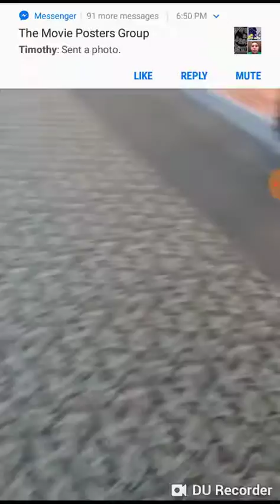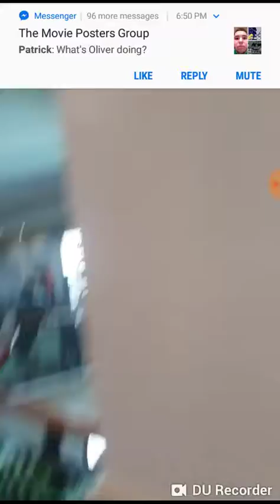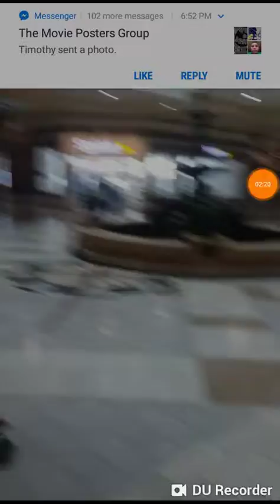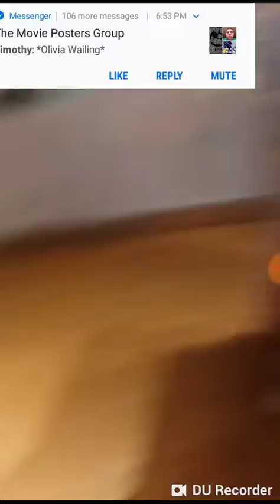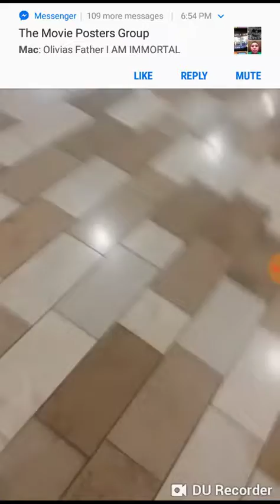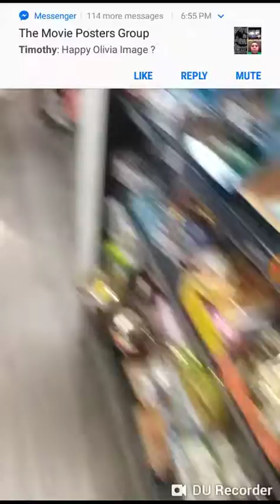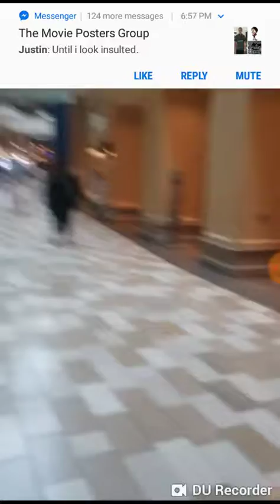The Mall Geek Episode 27: Mall of Georgia (Buford, GA)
Opening Date: August 13, 1999
Owner: Simon